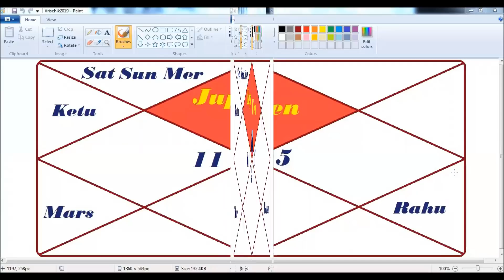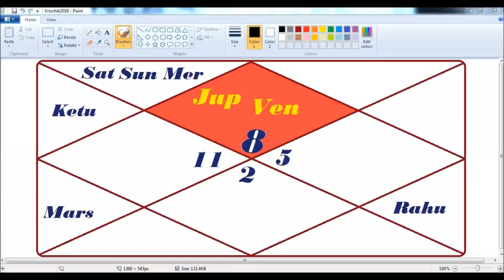SCORPIO 2019 -वृश्चिक राशि वार्षिक राशिफल 2019 - Vedic astrology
कैसा जाएगा आपका वृश्चिक राशि  2019 वार्षिक राशिफल  जानने के लिए देखिये सबसे सटीक नक्षत्र-आधारित राशिफल

वीडियो अगर आपको ज्ञानवर्धक लगते हैं तो आप कुछ डोनेशन भी कर सकते हैं। आज से ६ साल पहले तक यूट्यूब पर विज्ञापन के कारण अच्छी कमाई हो जाती थी - अब स्थिति बहुत ख़राब है - एक वीडियो में समय बहुत लगता है बनाने में - मगर रिटर्न बहुत अच्छा नहीं है आजकल। कोई सीमा निर्धारित नहीं है आप ५० या १०० रुपया भी डोनेशन कर सकते हैं अपनी स्थिति के अनुसार --- इससे मुझे प्रोत्साहन मिलेगा और मैं ज्योतिष सम्बन्धी और भी गूढ़ व् गुप्त जानकारियाँ आप सबको उपलब्ध करवाऊँगा -- बैंक अकाउंट नंबर नीचे ''Description'' में दिया हुआ हैं।

Sidhant Sehgal---
Bank of India ...
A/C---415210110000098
Bangaon Branch...
Ramnagar Road...